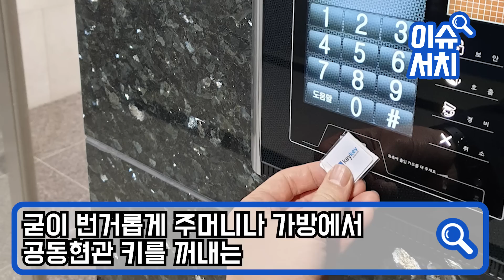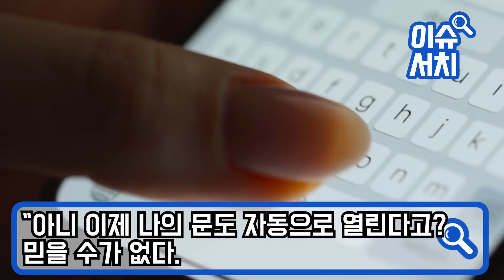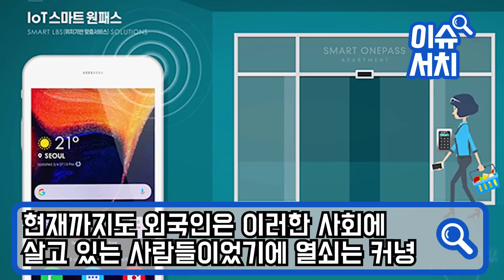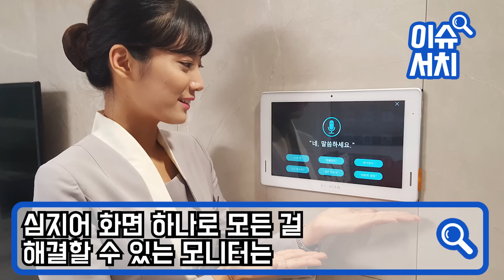“보셨어요?! 전 못 들어가는데 한국인은 들어가요” 방송중 한국은 가난해서 아파트 산다던 프랑스인 실제 한국 아파트보자 출입구부터 좌절한 이유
“보셨어요?! 전 못 들어가는데 한국인은 들어가요”
방송중 한국은 가난해서 아파트 산다던 프랑스인
실제 한국 아파트보자 출입구부터 좌절한 이유